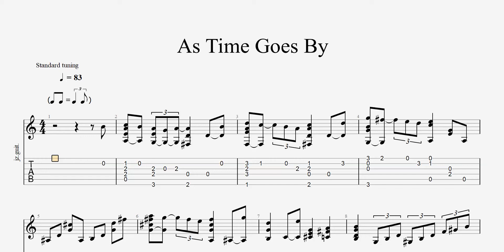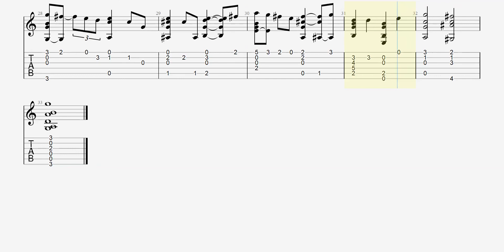As Time Goes By - Slow tempo fingerstyle guitar tab